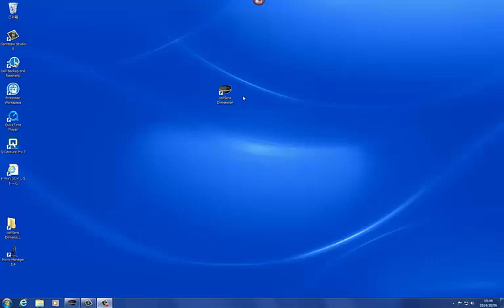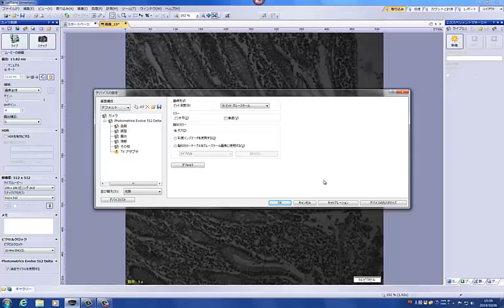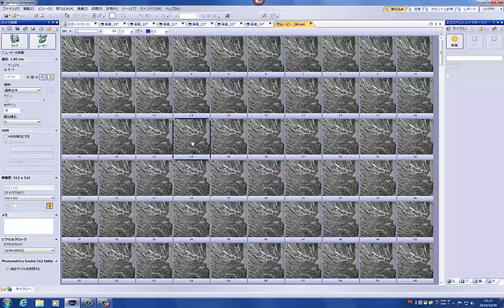Japanese - Using the Evolve Delta in CellSens software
View this Japanese video to see how to use the Evolve 512 Delta in cellSens software from Olympus.